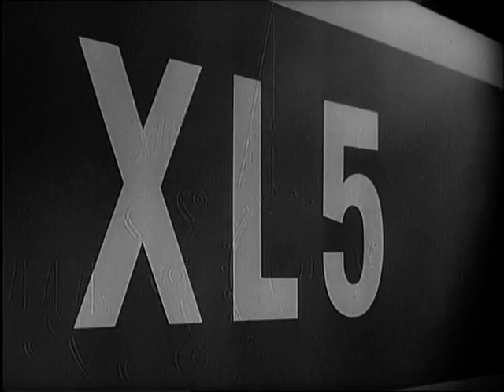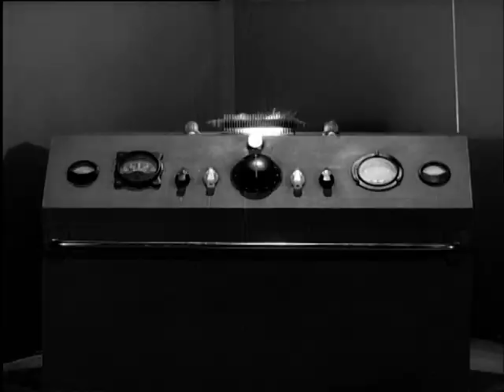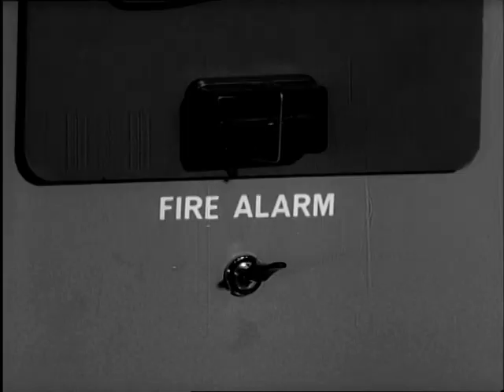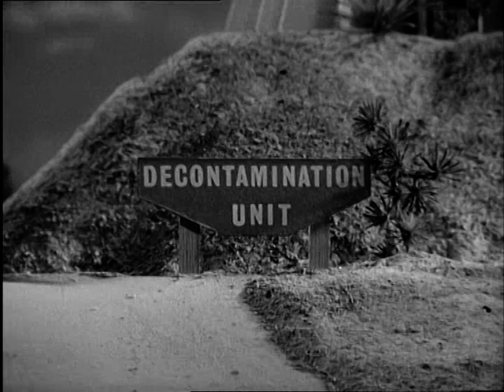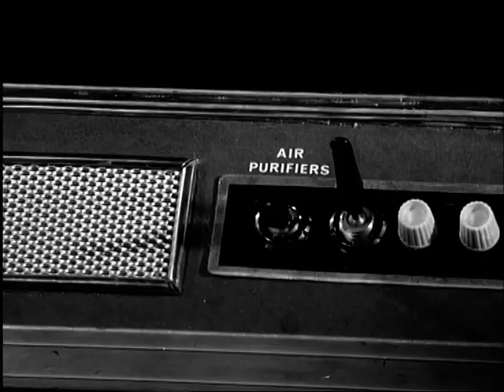Fireball XL5 - Whistle for Danger EP 28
Resident aliens are skeptical of a procedure the crew launches to restore vegetation on a contaminated planet, so they kidnap Steve, Venus and the professor.